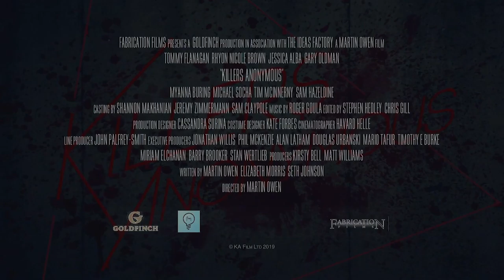Asesinos Anónimos Tráiler